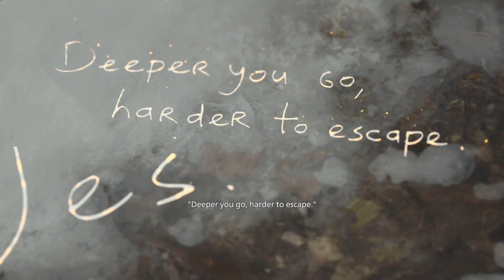RESIDENT EVIL VILLAGE | SHADOWS OF ROSE DLC - PART 3 | VOD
Almost done finding all of the masks and this DLC has been a pretty challenging experience. Huge love for the puzzles and store so far but let's see what else the game has in store for us! Enjoy!